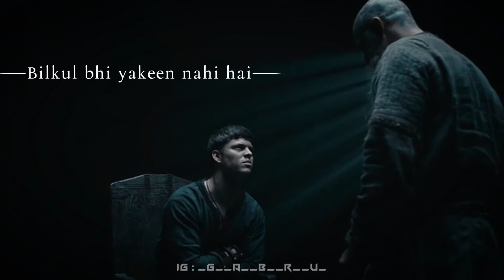VIKINGS | Ragnar And Ivar | What is in here is a gift | ( Whatsapp Status ) Hindi | LYRICAL SOUL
Follow And Support On Instagram For More...! 👇🏻

* This photo, video is not owned by ourselves.

* This video is not using for illegal sharing.

[ The video will be removed ]